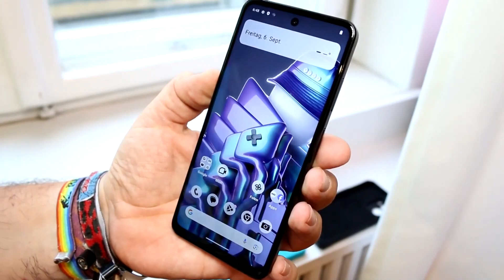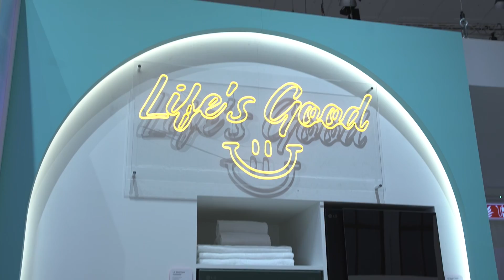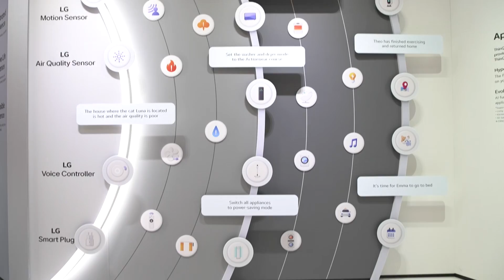HMD Fusion - Novi telefon predstavljen na IFA sajmu!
Human Mobile Devices - HMD - na IFA 2024 sajmu u Berlinu predstavio je svoj novi telefon: HMD Fusion. Da li je ovo tvoj sledeći telefon?